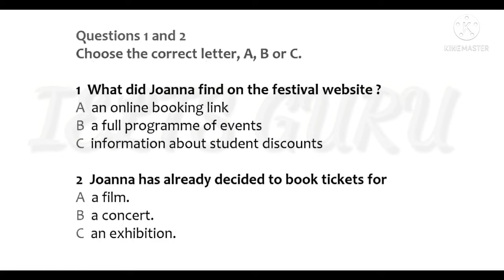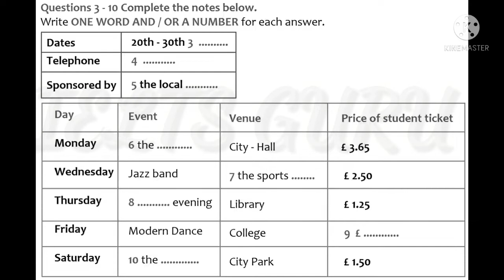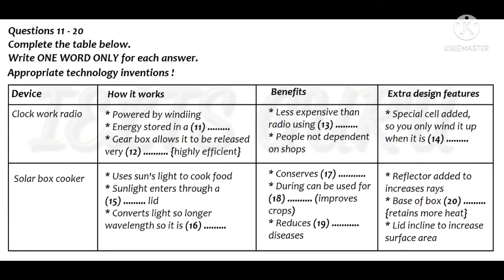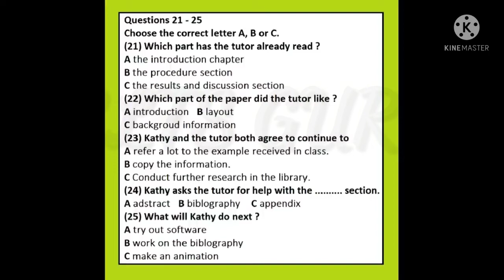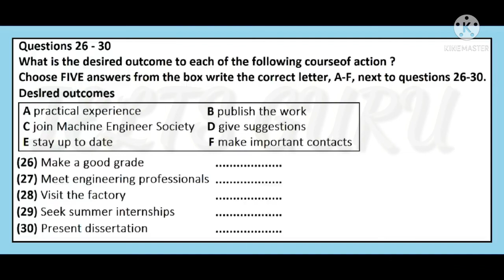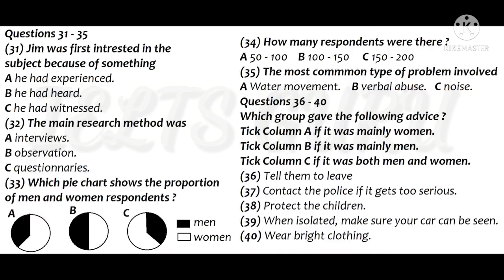ielts listening Test with answers to...August 25, 2021